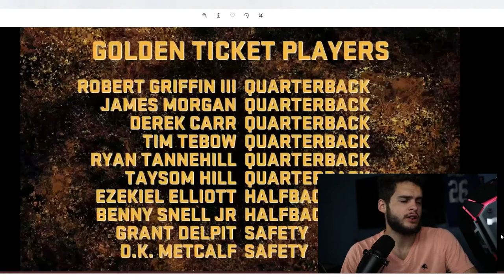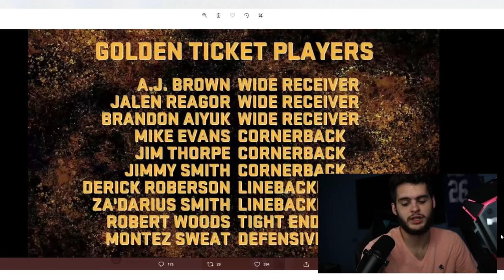ALL 20 GOLDEN TICKETS REVEALED AND NEWS! RG3, METCALF, WOODS, MORE! FINAL LTD THURSDAY! | MADDEN 21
ALL 20 GOLDEN TICKETS REVEALED AND NEWS! RG3, METCALF, WOODS, MORE! FINAL LTD THURSDAY! | MADDEN 21ALL 20 GOLDEN TICKETS REVEALED AND NEWS! RG3, METCALF, WOODS, MORE! FINAL LTD THURSDAY! | MADDEN 21